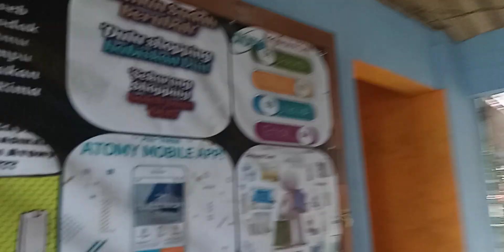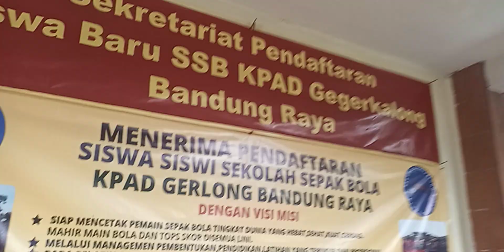SSB (sekolah sepak bola) KPAD Gerlong mau berikan pemain sepak bola dunia di hari yang.Tertulis visi